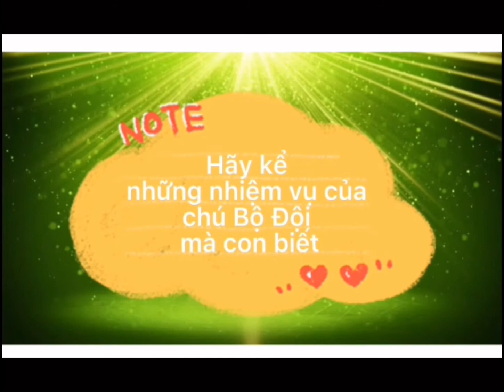Tìm hiểu ngày 22/12 - Trường Mẫu Giáo xã Vĩnh Phú Tây